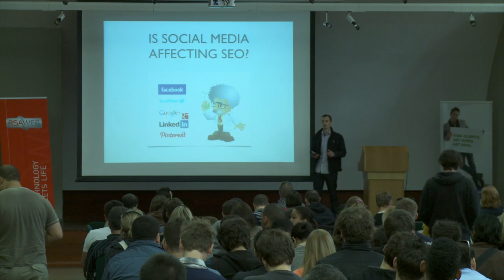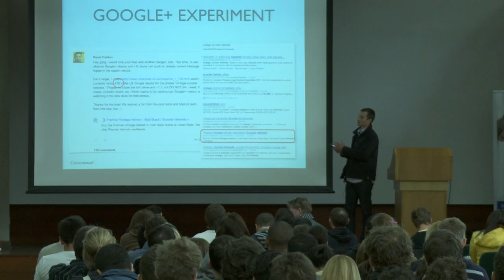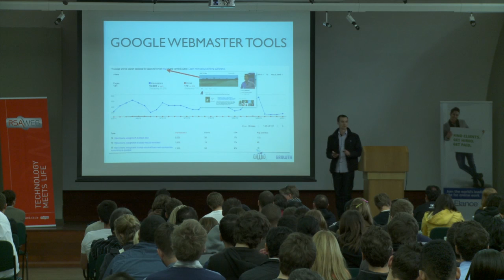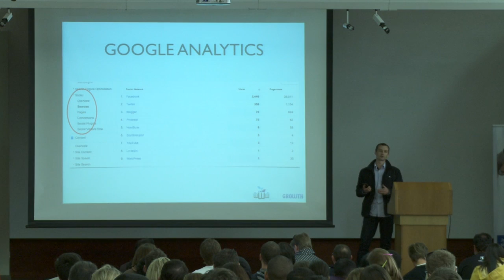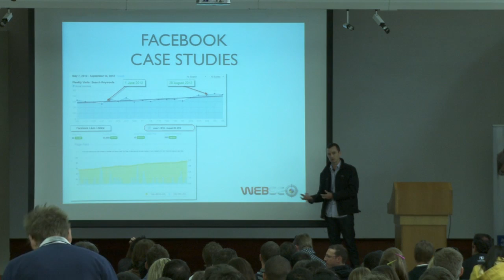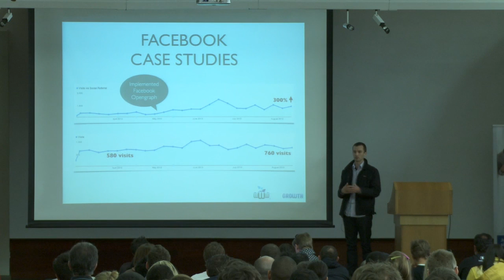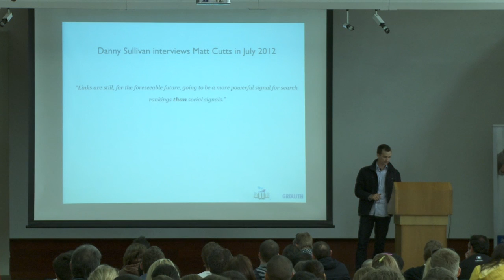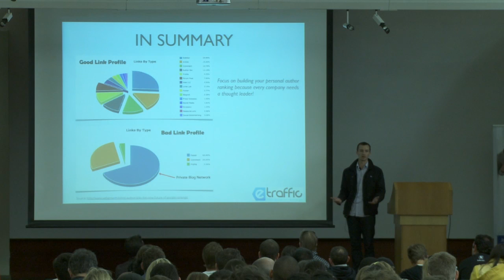Session 6b - Is social media affecting SEO by Neil Pursey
Social media is finding it's roll in a broader digital marketing strategy, but does it affect SEO at all? Neil Pursey discusses his research to help you understand the value of social media in SEO.